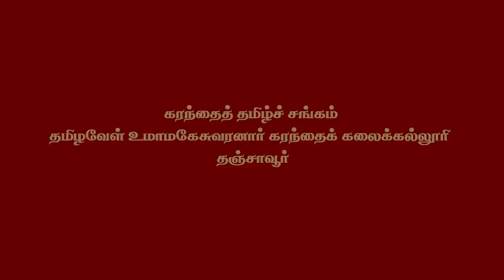தமிழ் இலக்கியங்களில் உளவியல் சிந்தனைகள் இணையவழிக் கருத்தரங்கம் |தமிழவேள் உமாமகேசுவரனார் கலைக்கல்லூரி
பின்னூட்டப்படிவம்

கரந்தைத் தமிழ்ச்சங்கம்

தமிழவேள் உமாமகேசுவரனார் கரந்தைக் கலைக்கல்லூரியின்
 தமிழ் உயராய்வு மையம் நடத்திய
தமிழ் இலக்கியங்களில் உளவியல் சிந்தனைகள்
இணையவழிக் கருத்தரங்கப் பின்னூட்டப் படிவம்.

இன்று (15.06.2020) மாலை 8.00 மணிக்குள் நிரப்பி அனுப்புக